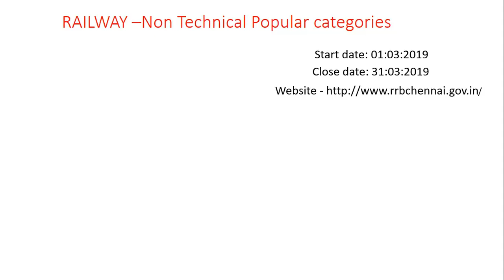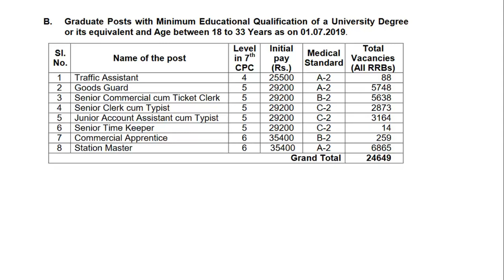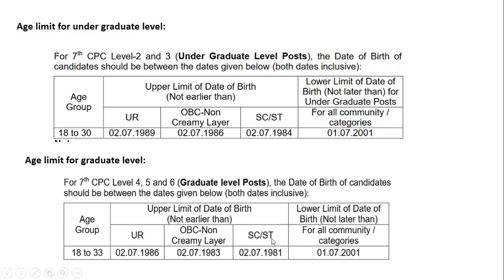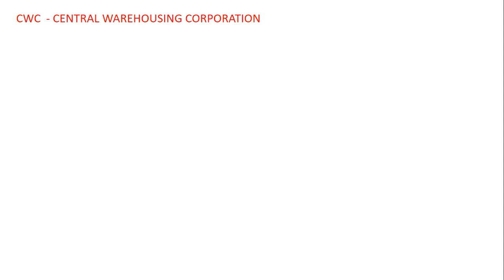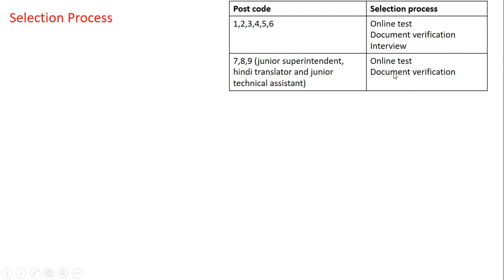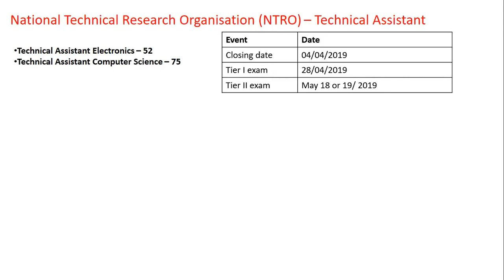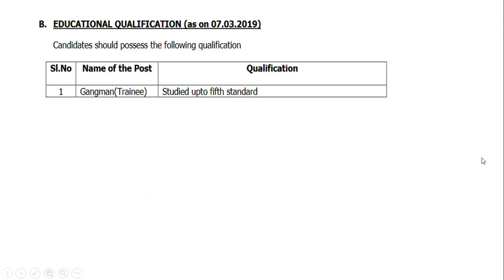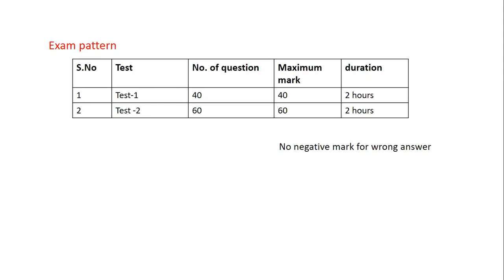Government recruitment 2019 march